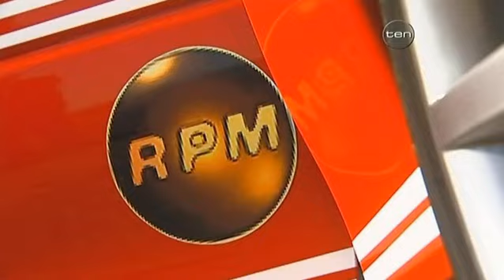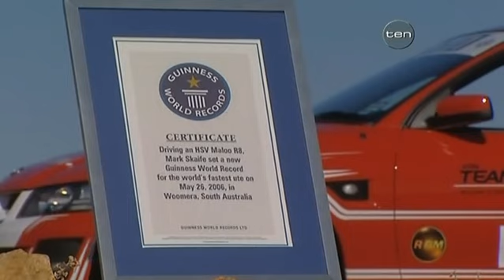World's Fastest Ute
V8 Supercar driver Mark Skaife takes a Maloo ute to Woomera to try and set a new record for the world's fastest ute.